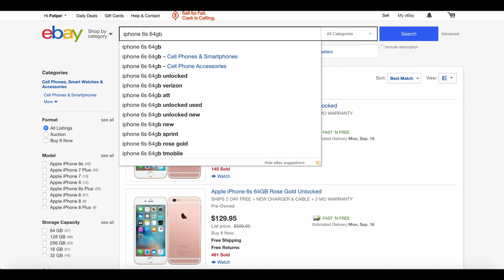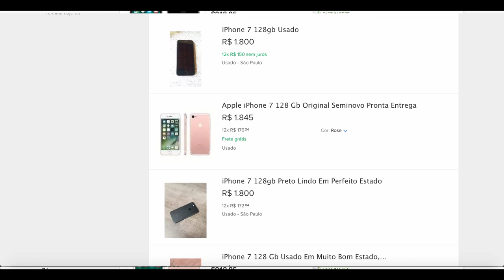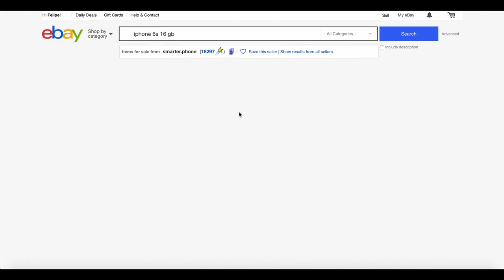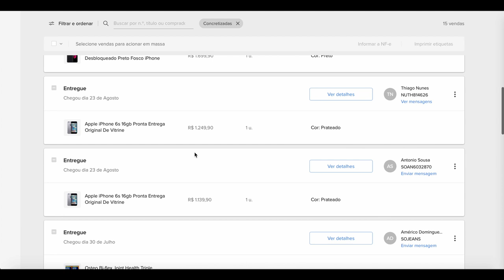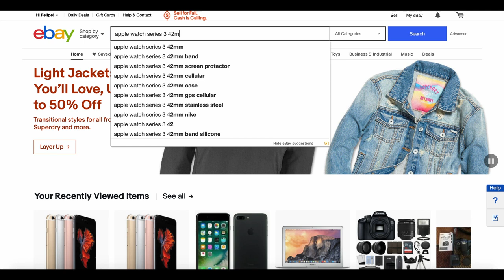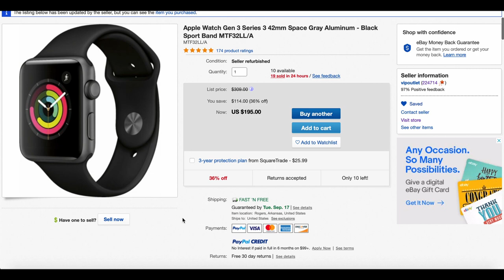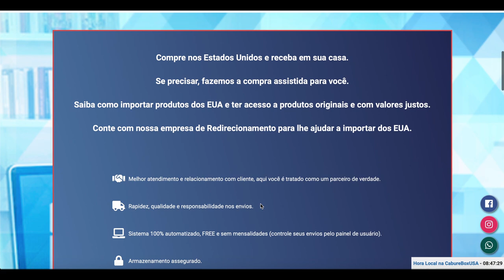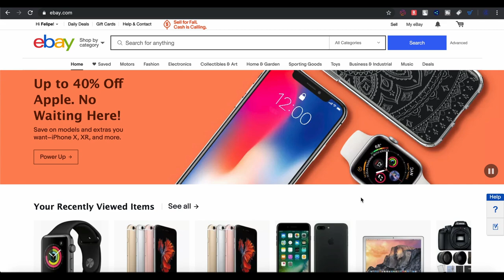Como comprar Iphone e Apple Watch no E-bay para revender no Mercado Livre Renda Extra 2020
Neste vídeo eu vou mostrar como eu compro i-Phones e Apple Watches no E-bay para revender no Mercado Livre e ganho dinheiro todos os dias sem sair de casa.

Links dos produtos (lista atualizada semanalmente devido estoque dos fornecedores)